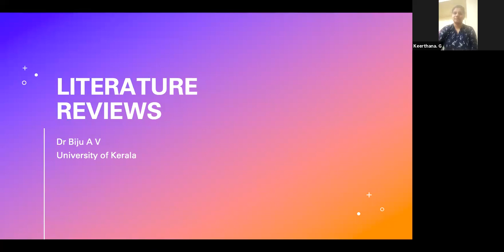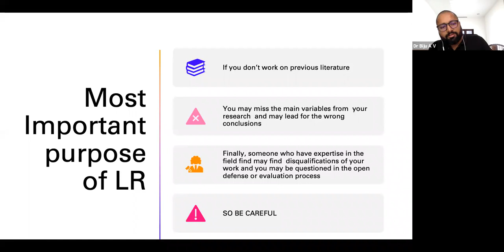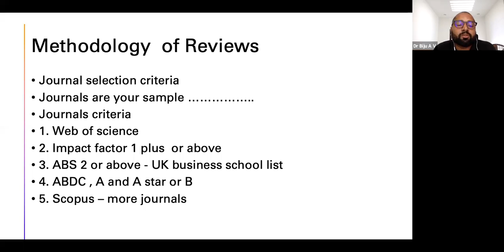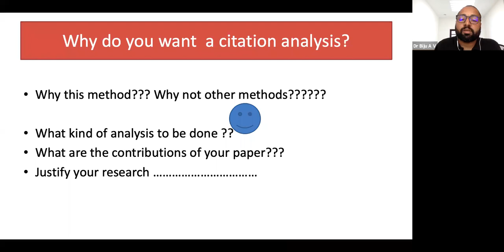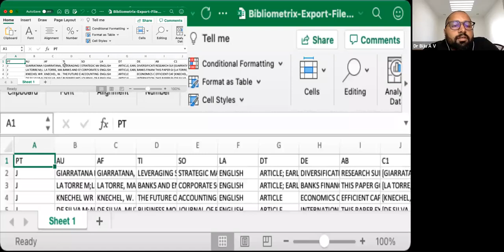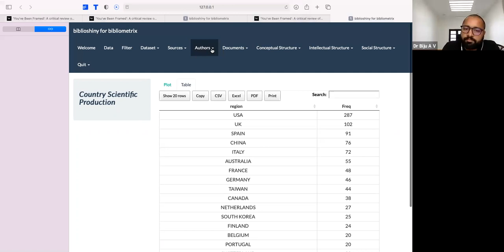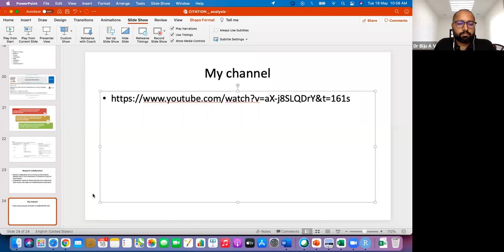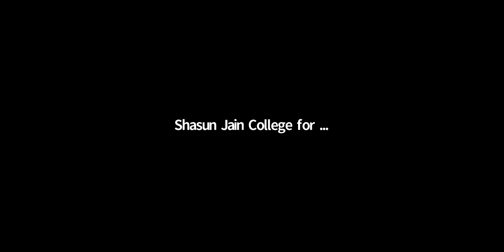Literature Review and Bibliometrics Analysis using R Studio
This Video shows the Importance of Literature Reviews and Conceptual Understanding. It includes a detailed explanation of bibliometric analysis using R studio.